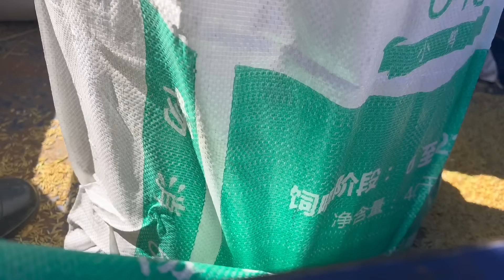水稻的一生（三），秋收农忙，记录完结【海派高手】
请注意，本视频内容完全符合法律规定，不会涉及对动物的不当对待！ 秋收农忙，记录完结
快来这里听听我的生活故事吧。